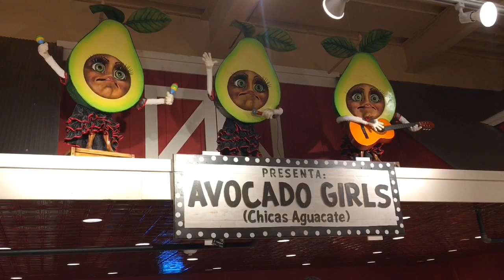Avocado Girls at Stew Leonard’s in N.J.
They’re avocados, they’re avocados. At Stew Leonard’s in Paramus.